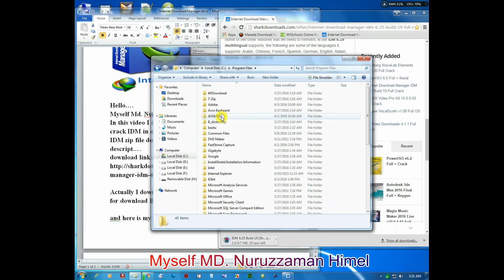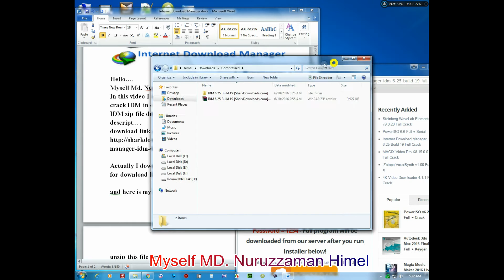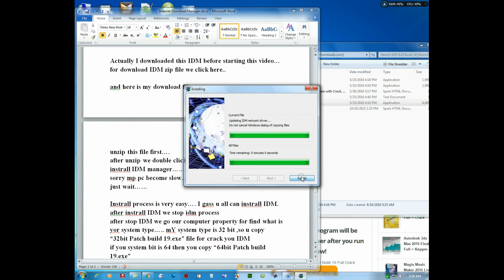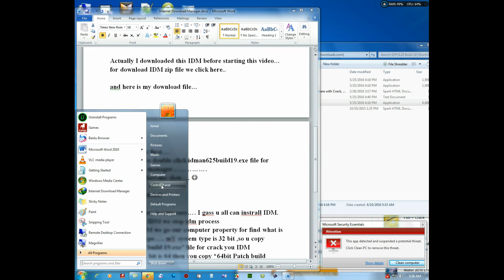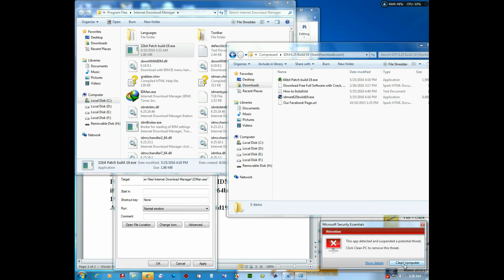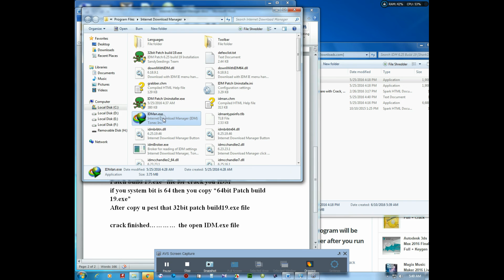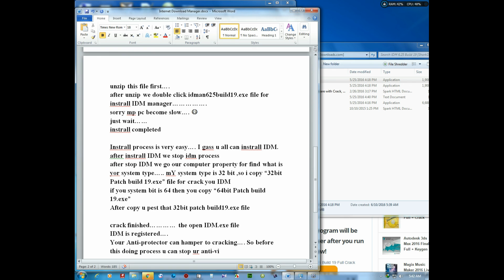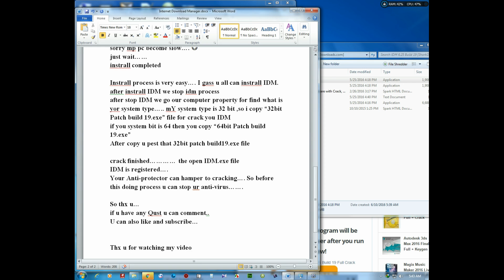how to download IDM free and crack(100%working)